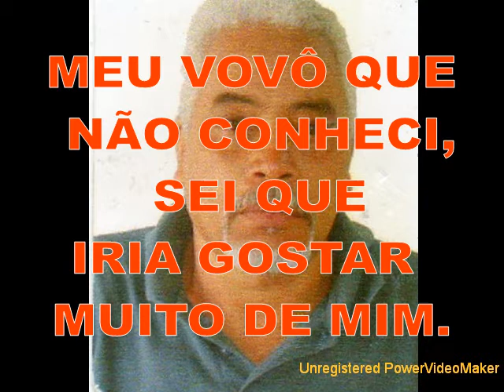Retrospectiva felipe Video